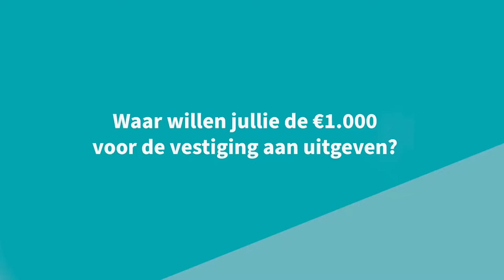Boekhorst Autoschade Veenendaal | Tour de Thijs etappe 47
Op bezoek bij de gezellige vestiging van Niels van Dam bij Boekhorst autoschade in Veenendaal. Een kijkje achter de schermen bij de verschillende innovatieve manieren waarop schade grondig en milieuvriendelijk wordt afgewerkt.